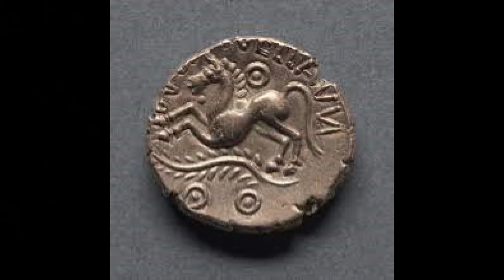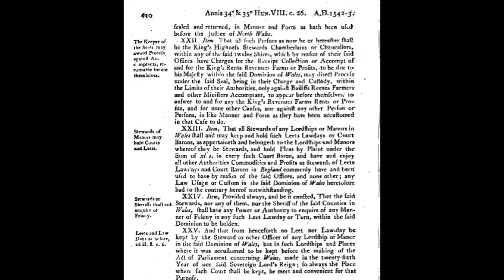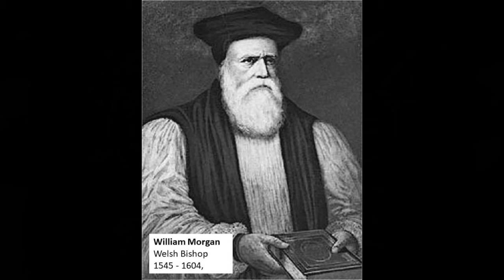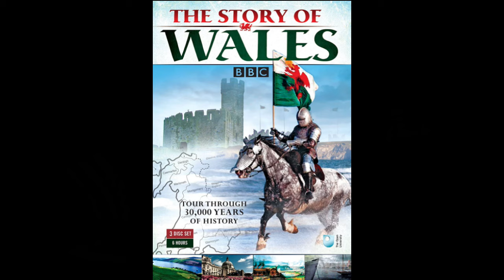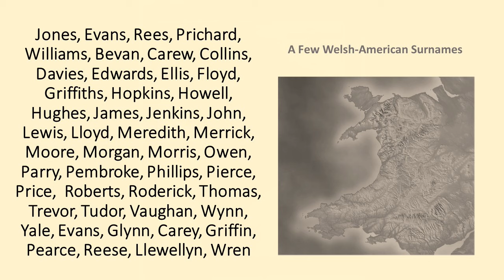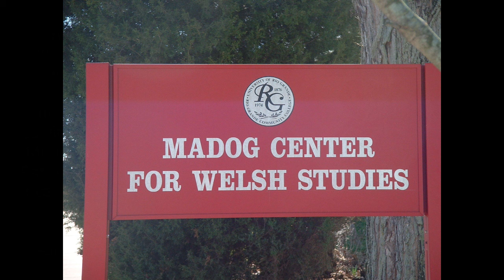A Brief History Of Wales - Welsh American Channel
Welcome to the Welsh American Channel. Obviously, if you are a Welsh American, or simply interested in learning more about the Welsh in the America’s… it all begins by understanding the country known “today” as Wales… or called Cymru by the Welsh. The modern nation of Wales is about the size of the US state of Massachusetts. It has a little over 3 million inhabitants… about the same population as the City of Los Angeles, California. It is a small nation in both geography and population, yet the achievement of its people, and its sizeable influence far exceeds its modest size. To use a modern expression… the Nation of Wales has always punched “far above its weight” as you will discover on this channel. Learn about a unique part of Welsh history.

This video is entitled: A Brief History Of Wales